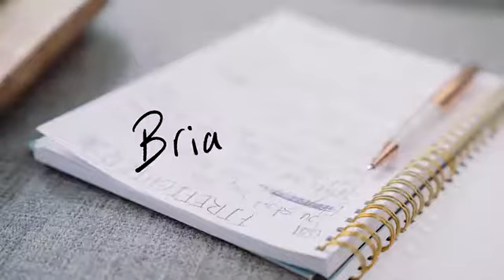PreSonus Studio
PreSonus Studio 24c 2x2, 192 kHz, USB-C Audio Interface, 2 Mic Pres-2 Line Outs

Style: USB-C / New
Brand PreSonus
Color Blue/Black
2 pristine XMAX-L solid-state mic preamps to capture every detail
2 high-headroom instrument/line inputs to record guitar, bass, and your favorite line-level devices
Studio-grade converters for 24-bit/192 kHz recording and playback. Computer-system requirements - macOS 10. 11 or higher (64-bit only). Windows 7 x64 SP1 + platform update, Windows 8. 1 x64, Windows 10 x64. Intel i-series 2 GHz multicore processor (or AMD equivalent) or faster. 4 GB RAM (8 GB or more recommended)
Professional input metering to keep an eye on your recording levels
Easy-to-use Mixer knob for low-latency direct input monitoring
High-powered headphone output
USB-C compatible, bus-powered 2x2 audio interface
+48V phantom power (global) for condenser microphones
Studio One Artist and Studio Magic Plug-in Suite included
USB-C to C and USB-C to A cables included